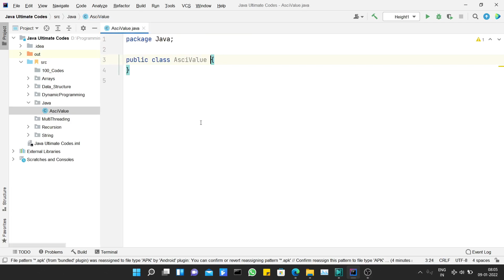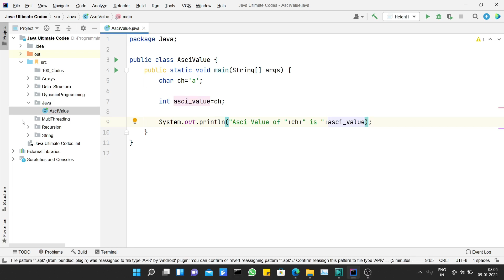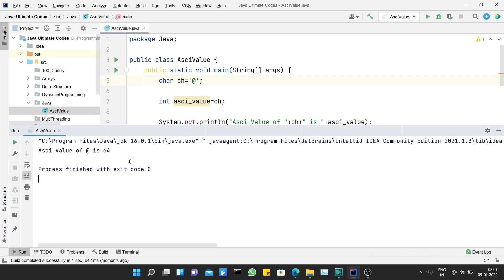how to get ascii value of alphabets in java | ascii code in java | ascii value of string in java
In this video I demonstrate how we can find Ascii Value of Character in Java.